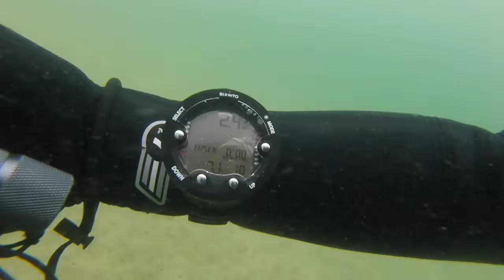Clifton Gardens, November 2017